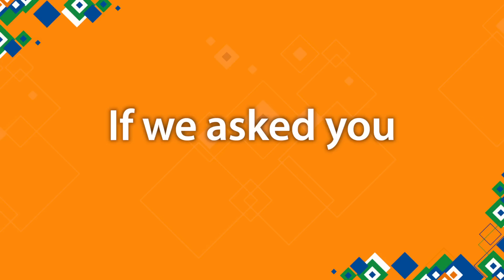Reimagine Guatemala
Let's reimagine Guatemala! to see how you can help.